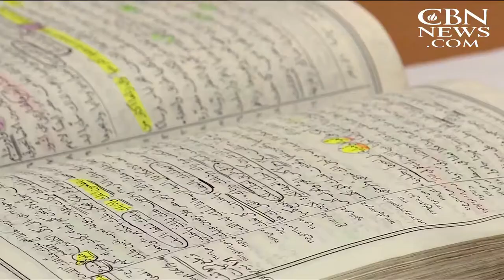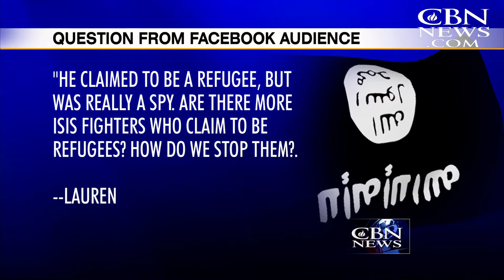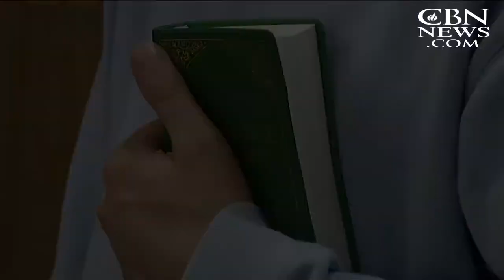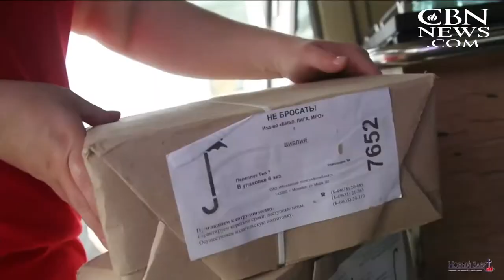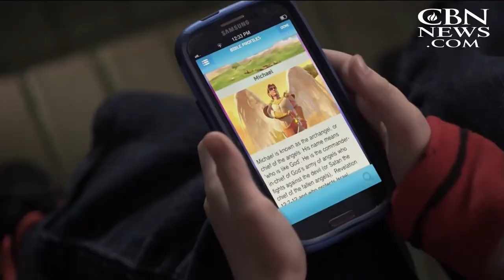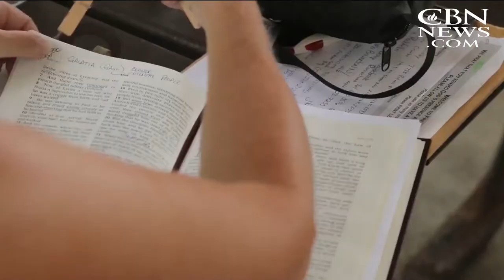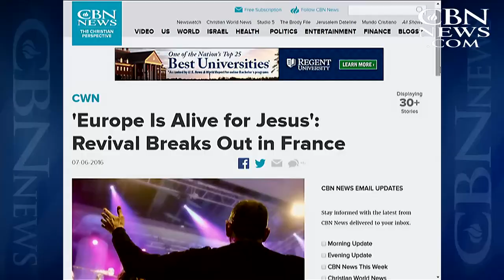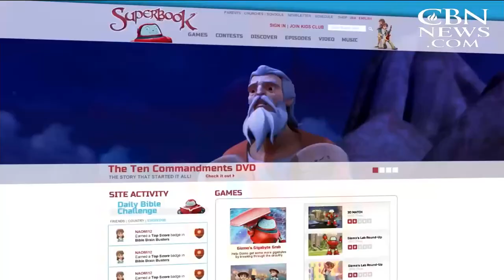Christian World News - July 8, 2016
This week on Christian World News: An ISIS fighter infiltrates a Turkey church and was overwhelmed by love. Now, he's warning the west about the dangers of radical Islam. Plus, the Ramadan prayer countdown. How ten Christian ministries came ... ...